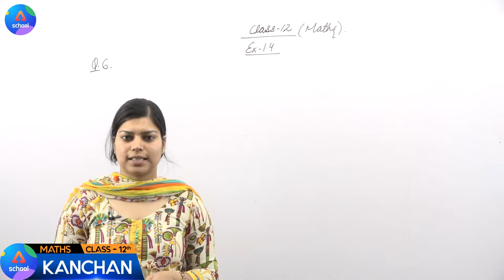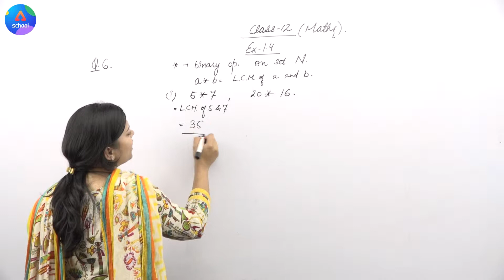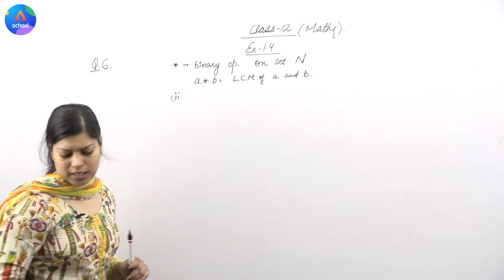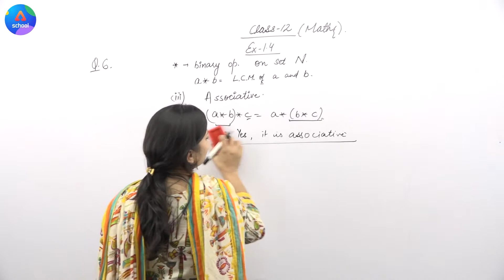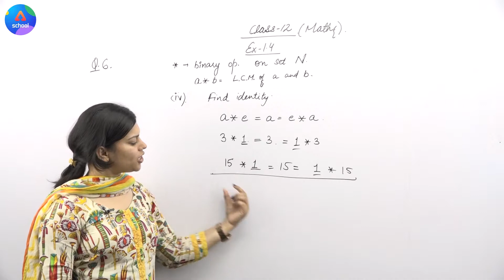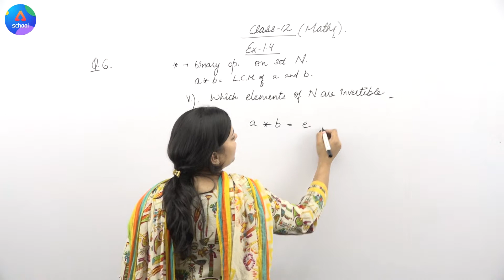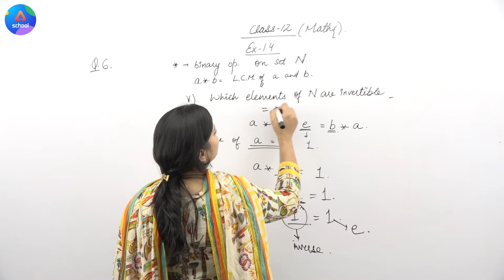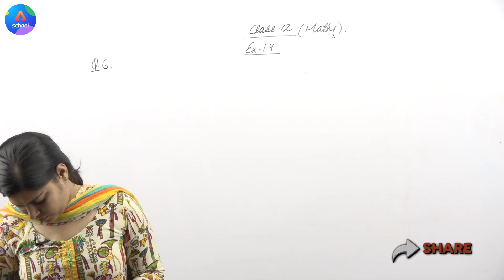Class 12th | Maths | Chapter 1- Relations and Functions | Exercise 1.4 Q.6